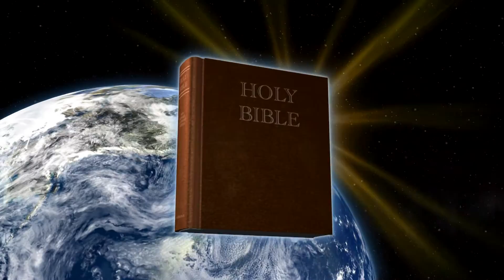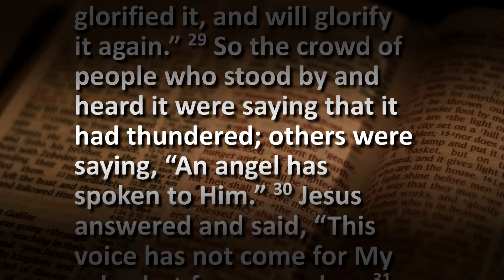"Lifted Up"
Jesus said, “And I, if I be lifted up, will draw all men unto me” (John 12:32). The Lord Jesus bore the cross to save us from sin and to show His love. He knew the love of the cross would call for us to love Him and come to Him.